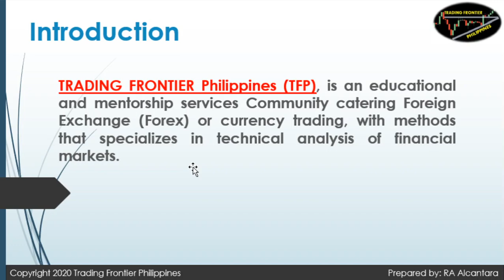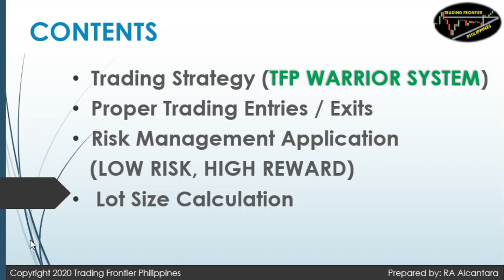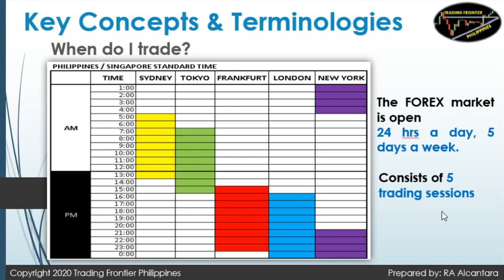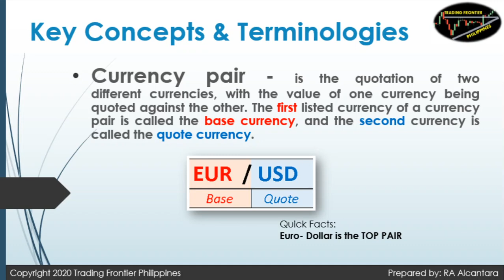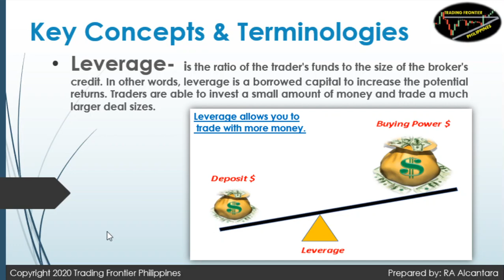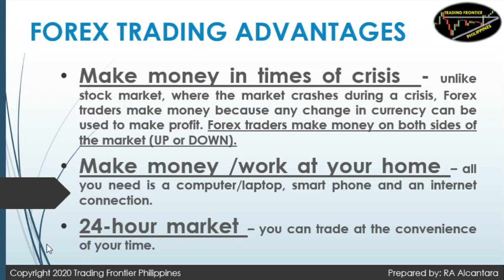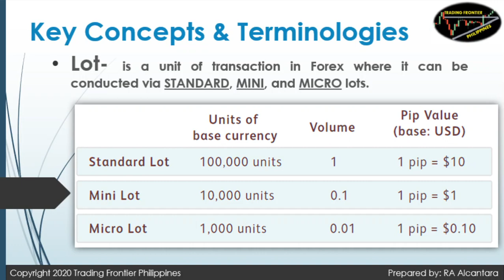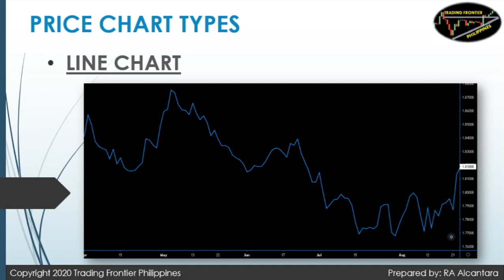HOW TO MAKE MONEY IN FOREX TRADING PART 1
✅Follow me on:
Add me on: TFP CHAMPION FOREX (META Verified Account)

✅FOR VIP MENTORSHIP PROGRAMS /SERVICES
Message me here: